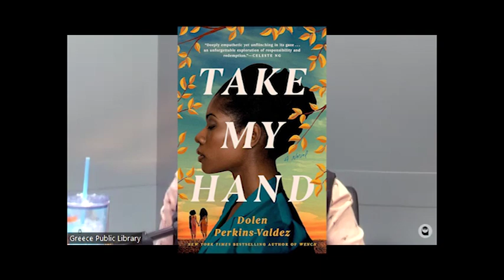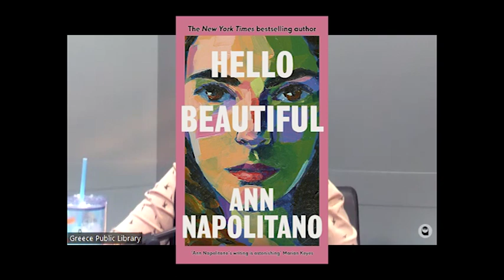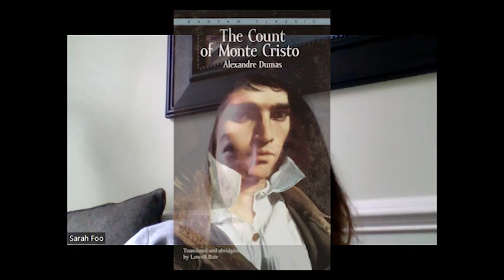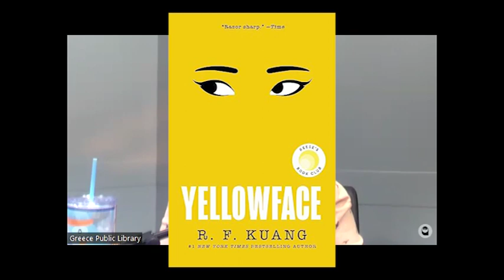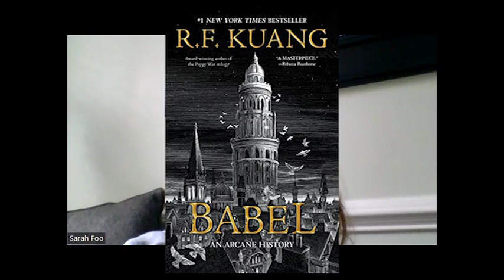Book Break: Mother and Daughter Reads!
Join GPL librarian Claire and special guest Sarah (Claire’s Daughter) as we talk about our Mother-Daughter reads, and the BOMC (Book of the Month Club)